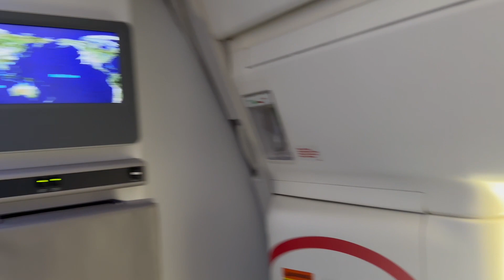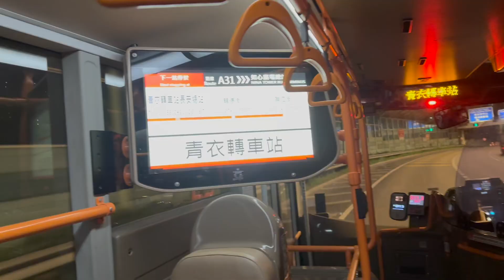Flight to Hong Kong day 1 & 2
Traveling with 2 kids under 3. 14 hour flight to Hong Kong!